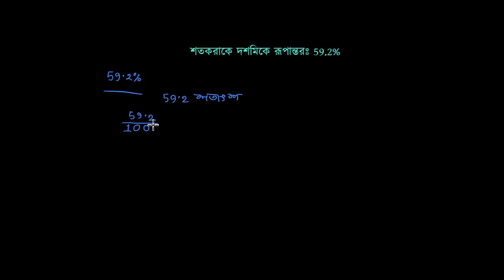শতকরাকে দশমিকে রূপান্তর [Converting Percent to Decimal] [Grade 6 (NCTB)]